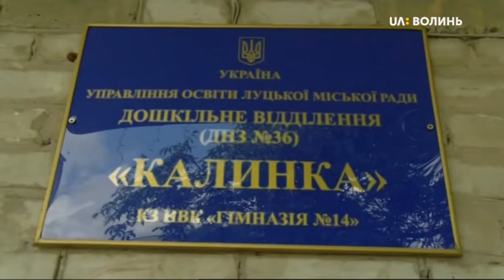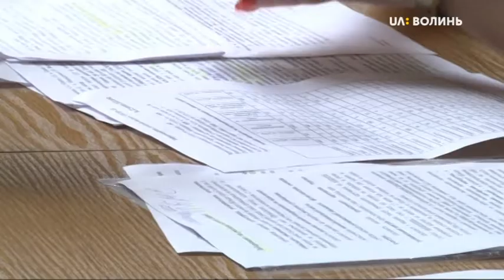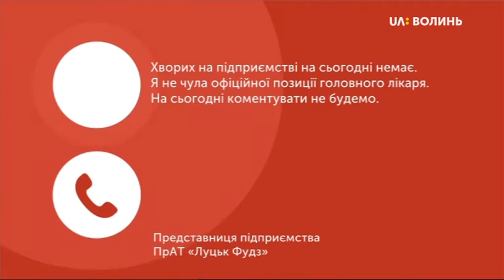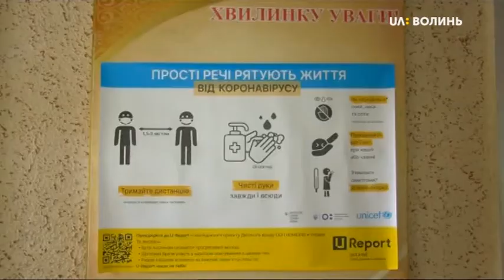24.06.2020. Новини. 19:00